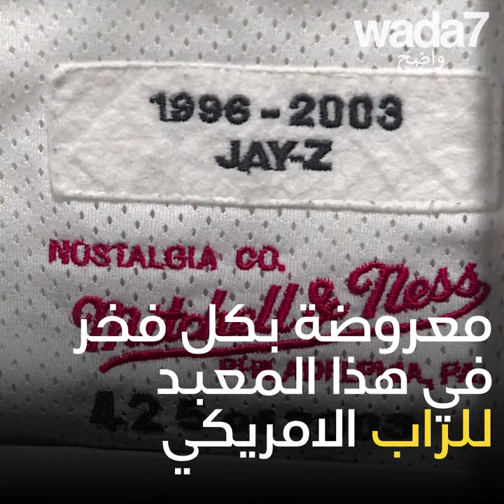الهيب هوب عمره 40 سنة!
الهيب هوب يحتفل بعيد ميلاده الأربعين بافتتاح متحف يستعيد تاريخه في واشنطن!